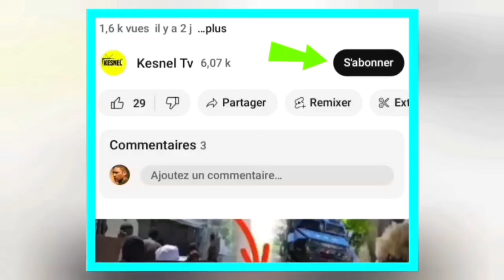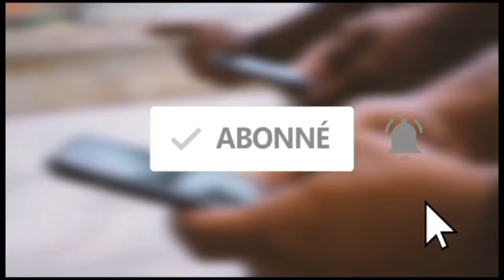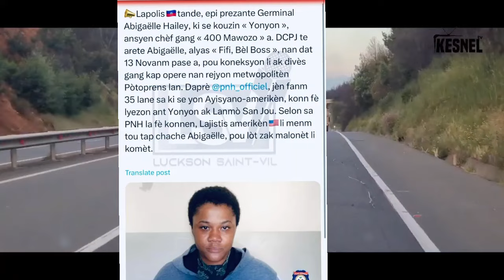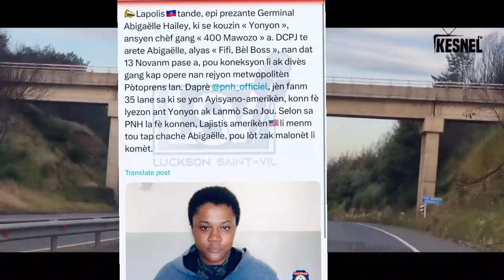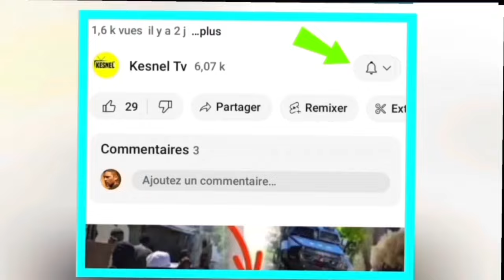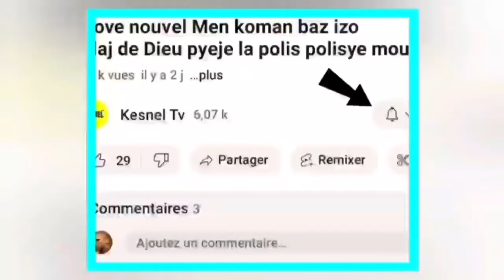NOUVEL FOUCO/ GWET LA GATE DOSYE ULCC METE TOUT SEKRÈ YO DEYO MAJISTRA WANAMENT LA MELE KPK